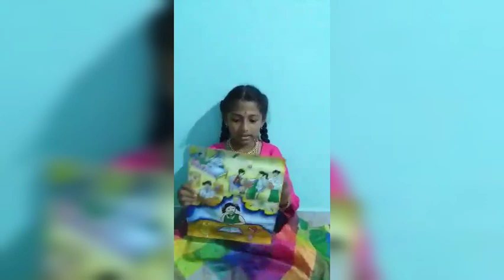BENEFITS OF MEDITATION & WISDOM @ PSSM MOVEMENT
HOW TO USE TIME
HOW TO GAIN KNOWLEDGE AND WISDOM. ??
DO MEDITATION...
GAIN KNOWLEDGE & WISDOM...